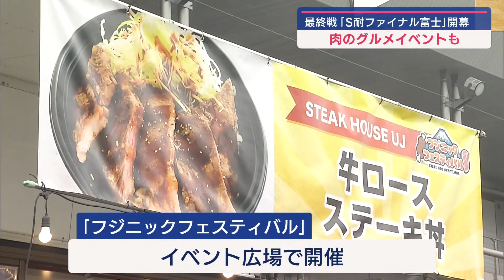アジア最高峰のツーリングカー耐久レース S耐ファイナル富士始まる 静岡・小山町 富士スピードウェイ